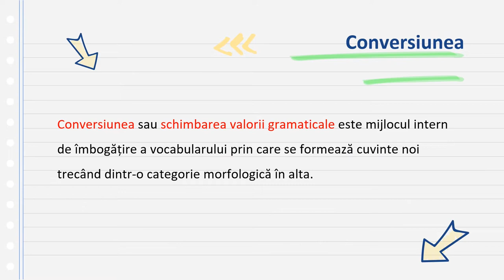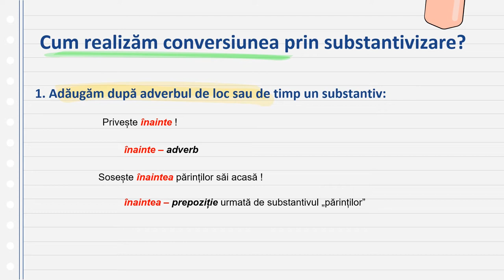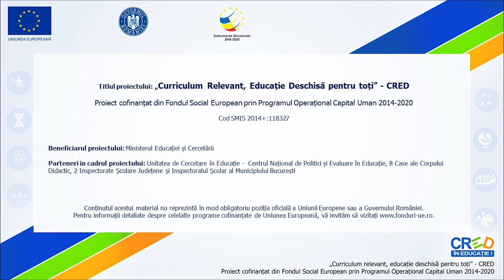Conversiunea - transformarea în prepoziții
Materialul poate fi considerat suport pentru studiul individual, orice elev putând să-l acceseze oricând și să-l studieze într-un ritm propriu.  Conversiunea se studiază în clasa a VIII-a la domeniul de conținut
VOCABULARUL. În comunicarea orală și în redactarea textelor conversiunea se utilizează frecvent (intuitiv de către vorbirii nativi) dovedind capacitatea de a sesiza intenții comunicative și de exprima o intenție comunicativă). Utilizarea conversiunii dovedește capacitatea de sinteză și înțelegerea textului.